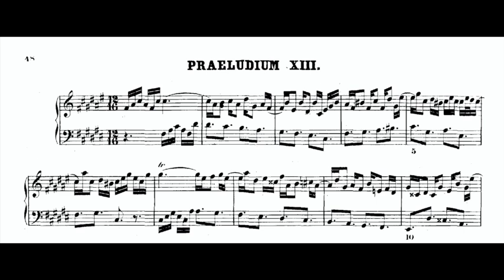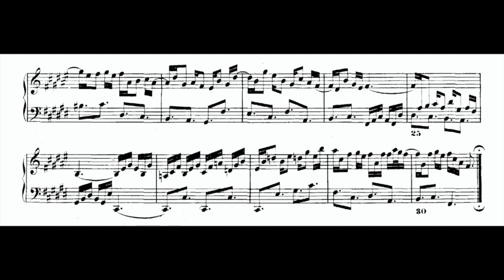analisi del preludio XIII del WTC I, BWV 858 di J. S. Bach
Aldo Bova, digital piano Yamaha P125 (il rumore non dipende dallla tastiera ma dal posto sbagliato dove ho messo il microfono!)